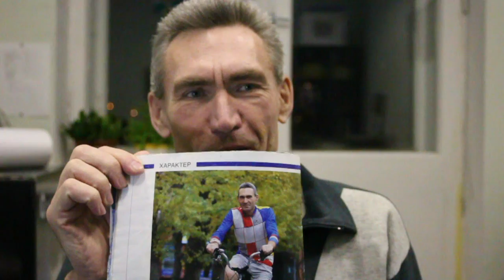Коновалов Евгений - Жизнь и велосипед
Проживающий в ЦСА Люблино (Дмитровское) Коновалов Евгений Александрович рассказывает о своей мечте.